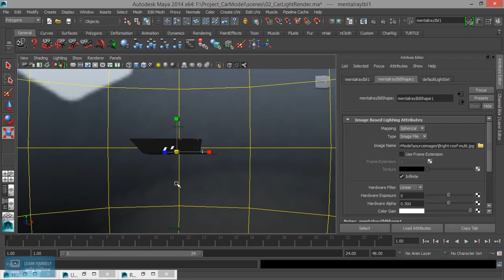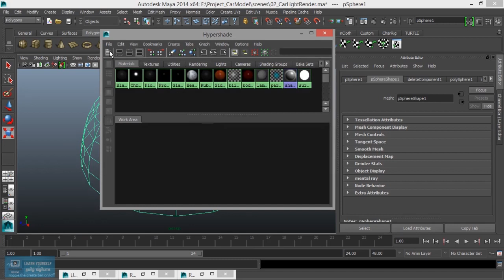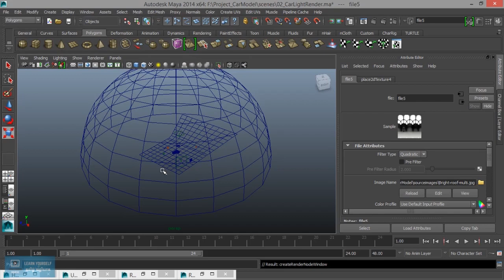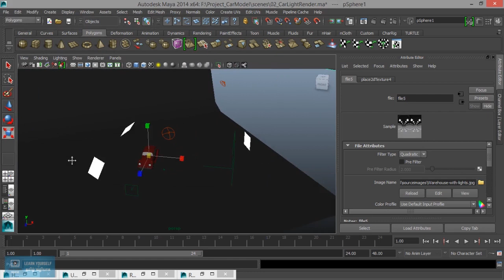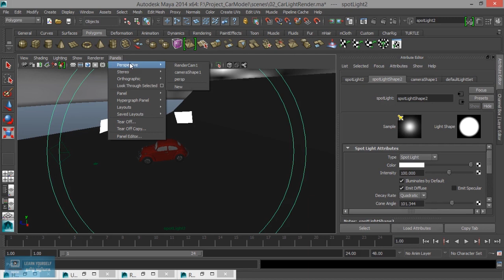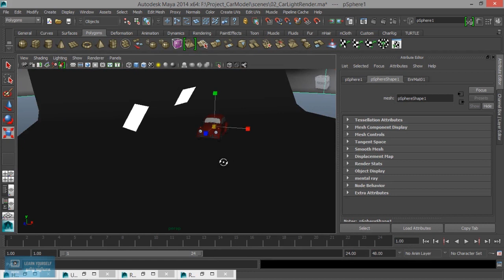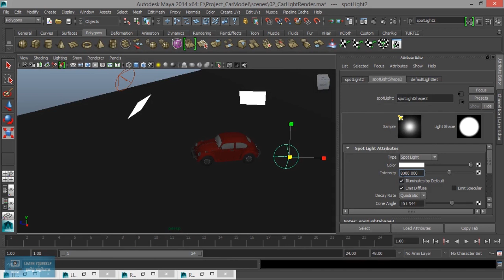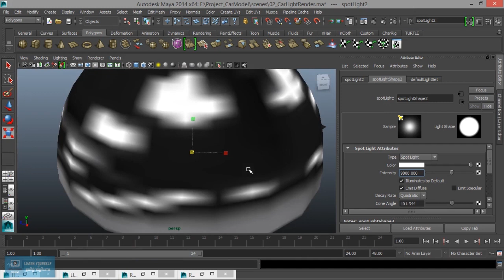Studio Based Light Setup in Maya | Improve Light in Maya | Lesson 9/15 | Tamil Tutorial